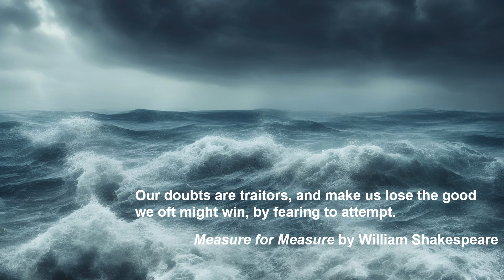Johannes Brahms: Piano Concerto No. 1 in D minor, Op. 15 - III. Rondo: Allegro non troppo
Johannes Brahms

Piano Concerto No. 1 in D minor, Op. 15
III. Rondo: Allegro non troppo

Maurizio Pollini, Piano
Wiener Philharmoniker
Karl Böhm

Wien, Musikverein, Grosser Saal, 12/1979

♪ Music Link

I. Maestoso - Poco più moderato

II. Adagio